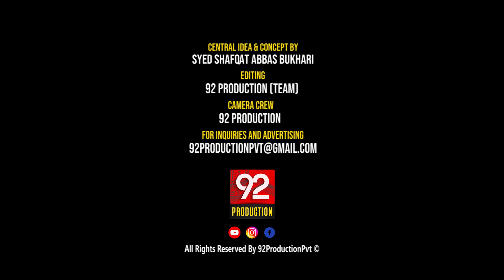Jab Mola Aayenge | Allama Asad Ali Zaidi | Yadgar Jashan | Jashan E Masoomeen (as) Shaban 2024-1445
Speaker             :  Syed Asad Ali Zaidi
Event                  :  Annually 13th Jashn e Masoomeen ع
Venue                 :  Imam Bargah Haider e Karar
Location             :  Abdul Rahim Goth Surjani Dst West Karachi
Date                    :  2/3/2023 / 20/Shaban/1445h
Organized By     :  SyedShafqatAbbasBukhari, Bukhari Sadat o Sangat
Broadcast & Record By: 92ProductionPvt Team

➤Copying of all Other Social Media Graphics Work Which Included Posters, Banners, Flyers & Logo’s are registered under 92Creative © Under Section Copyright Content Act.

If You Have Any Copyright Issue Or Any Other Issue Regarding Our Channel/Video Or If You Want To Give Us Your Important Feedback, Please Feel Free To Contact Us On Our Facebook Page (Link Is Above) Or Email Us At Our Personal Email Address